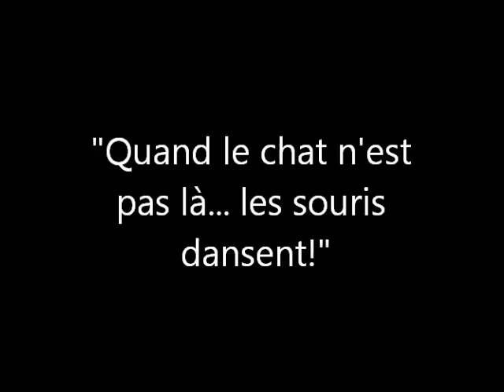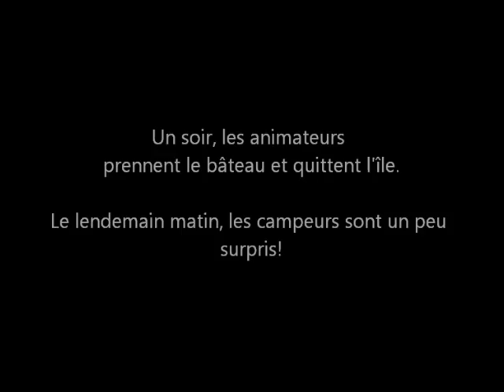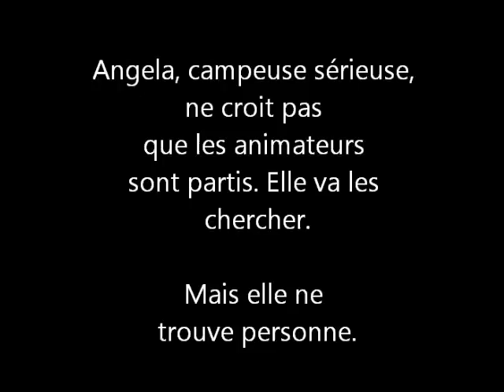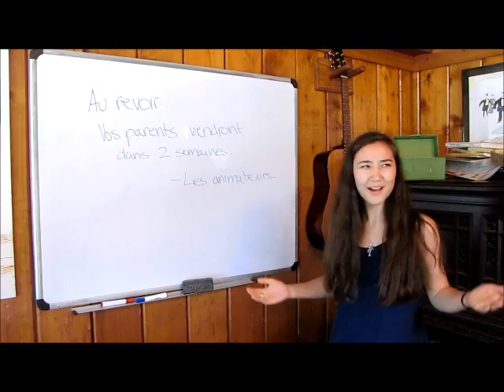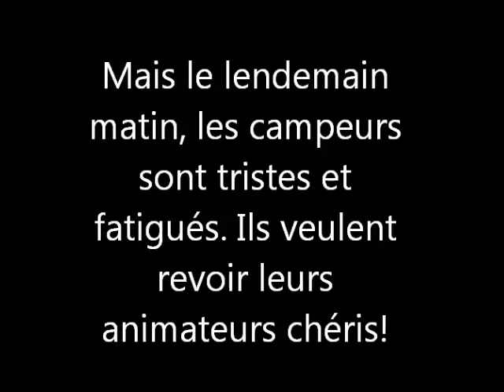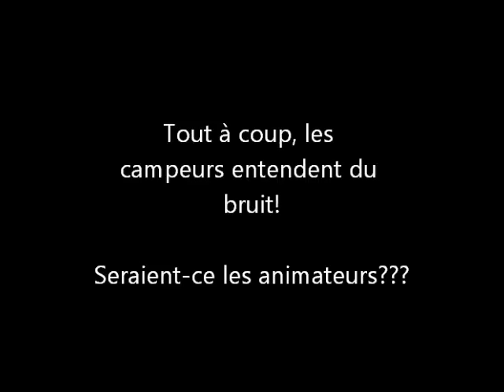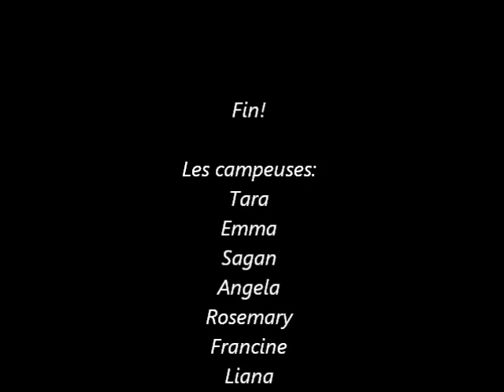Party Rock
Résumé du film: Un matin, les campeurs se réveillent et les animateurs ont disparus. Ils vont donc se débrouiller sans leurs animateurs. Le résultat est un peu catastrophique.

Blandine Rayon, animatrice extraordinaire de 2013, a realisé ce petit film en activité de l'après-midi. Elle travaillait avec des campeurs de Session 3: Le Monde Francophone.